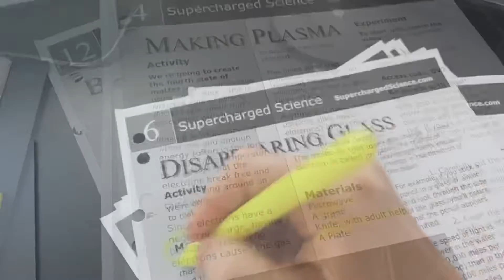A tiny glimpse into homeschooling!